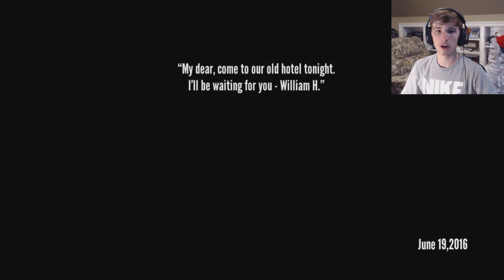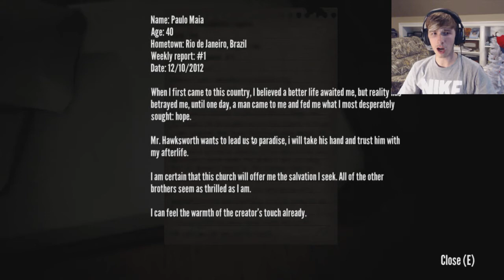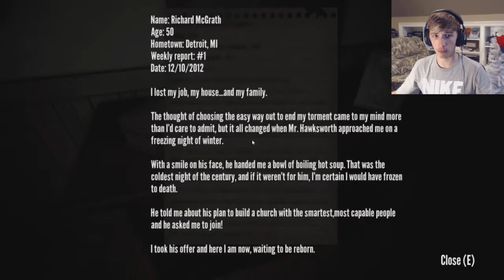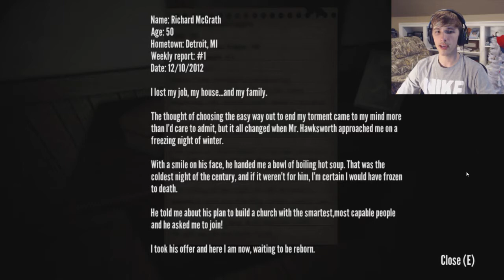Dad Where Are You ?!?! | Devotion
Today we explore an abandoned Hotel in search for our missing father... the only thing is is that the hotel now houses a cult and a monster!!!

Its a Beautiful Day for YouTube!